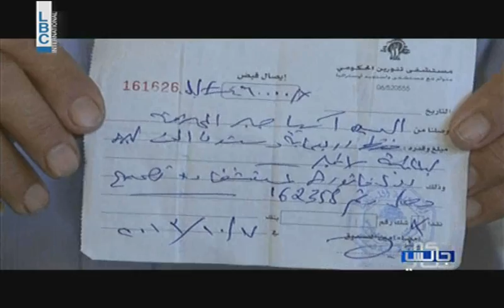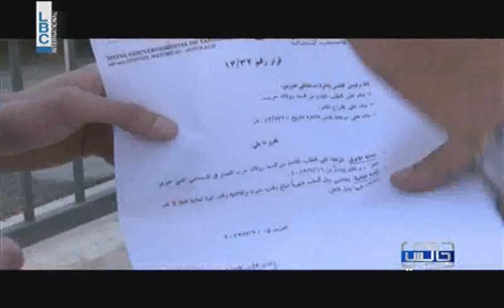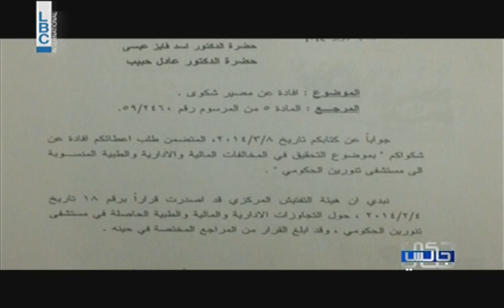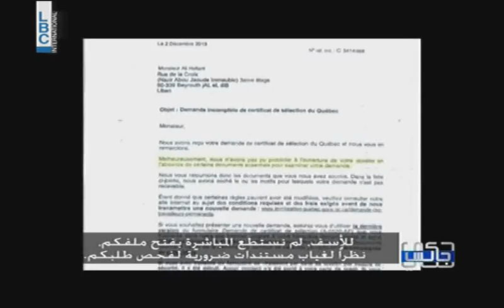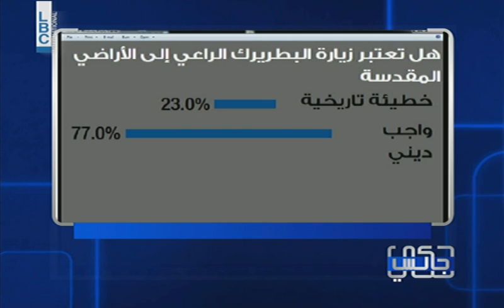حكي جالس مع جو معلوف - الحلقة 14